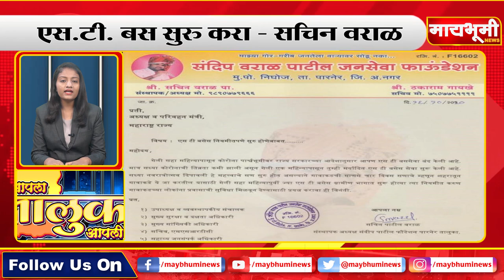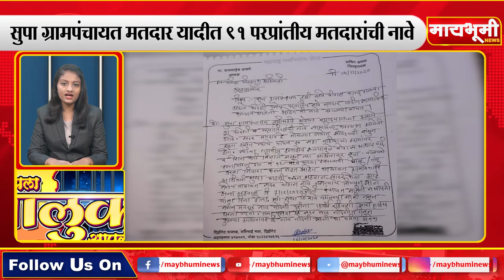पारनेर - आपला तालुका आपली बातमी १७/१२/२०२०